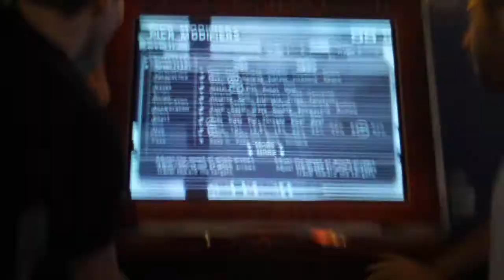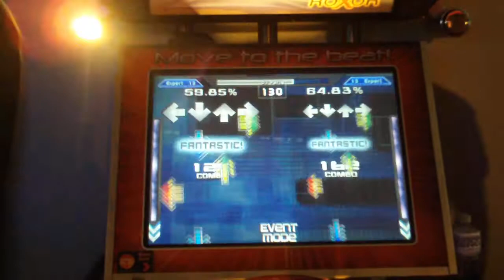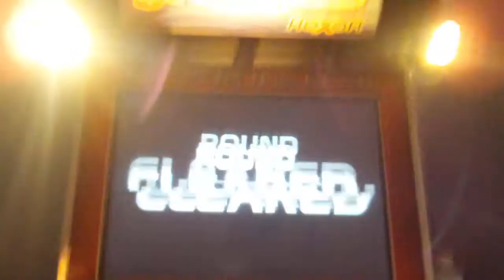Dr.Z (83.10%) vs Sfxazure (92.51%) - DJ Party Determinator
Keby or his friend totally need to make 13-footer charts for every ITG song that doesn't have an expert mode ^_^ especially Hustle Beach.